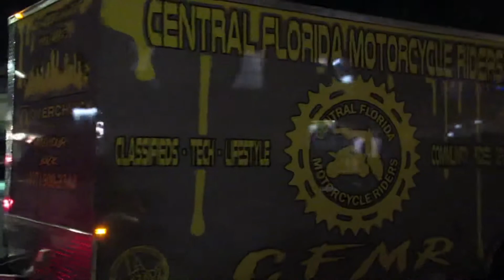CAPTURING THE CULTURE | BIKE NIGHT | ORLANDO | CENTRAL FLORIDA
In todays vlog I stopped by Ace Cafe for the first bike night of 2021. If you are ever in Orlando you have to check this place out. Not only do they have great food and drinks, they also have some pretty Killer motorcycle memorabilia on Display.